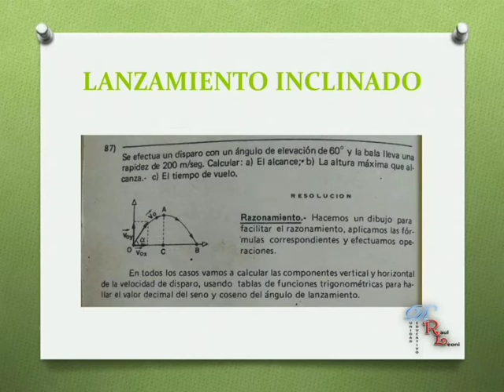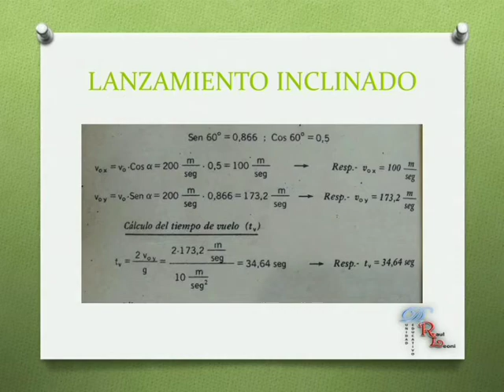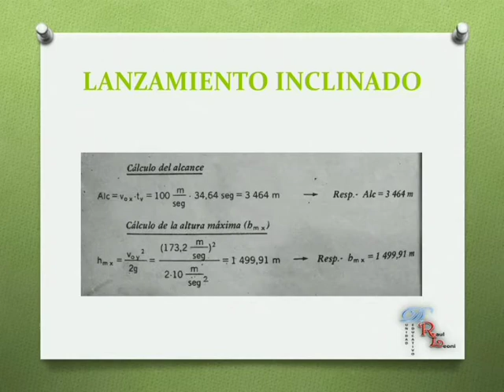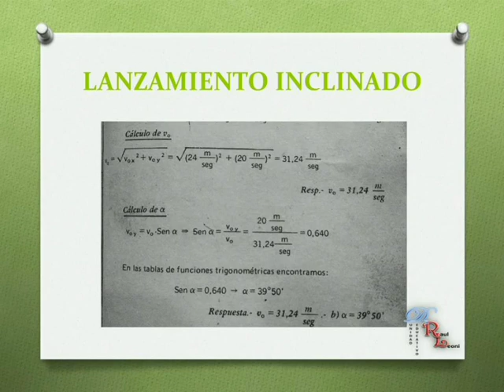lanz inclinado ejercicios 4to año